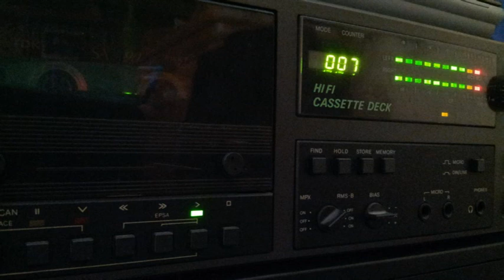[Tape 354] Rave Satellite 2000 - DJ Lody from L.A. [side B]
Auf Seite B des Tapes ein RS Mitschnitt von 2000
mit DJ Lody aus L.A. an den Decks...